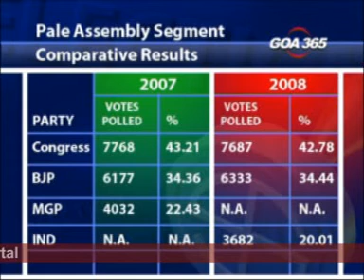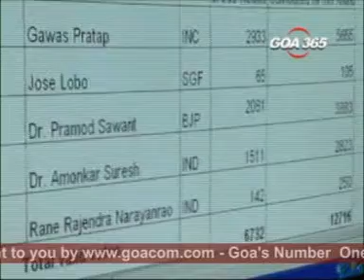Goacom News (Goa365) 1st December 08 seg1